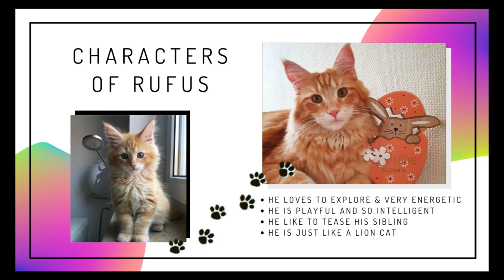Maine Coon Cat : Rufus & Sissi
Maine Coons cat! Anew story between two cats named by Rufus and Sissi from Germany. Both of them are siblings. They love each other so much. Their owner having them since a kitten until now. They become more energetic, easy going, intelligent, etc. They enjoy to do what they want to do. Their owner love them so much.

To me, Rufus reminds me to my mom's beloved cat named by Baby. Almost 5 years our beloved Baby left us (died) but his character and gestures always fresh in my family's mind especially to my mom.

𝗧𝗼 𝗮𝗹𝗹 𝗰𝗮𝘁 𝗹𝗼𝘃𝗲𝗿𝘀, 𝘆𝗼𝘂 𝗰𝗮𝗻 𝗳𝗼𝗹𝗹𝗼𝘄 𝘁𝗵𝗲𝗶𝗿 𝗶𝗻𝘀𝘁𝗮𝗴𝗿𝗮𝗺  : 𝗿𝘂𝗳𝘂𝘀𝗶𝘀𝘀𝗶_𝗺𝗮𝗶𝗻𝗲𝗰𝗼𝗼𝗻𝘀

🎵 Track Info:

Title: Purpose by Jonny Easton

Thank you so much for your support and watching to my video. I really appreciate you all. You all mean so much to me. Thanks